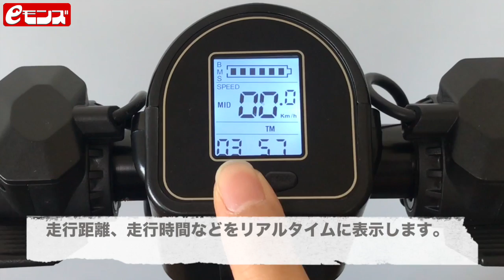電動パワーキックボード/エレクトリックスクーター 最高時速25km/h!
電動で走るキックボードはMAXスピードなんとっ！２５キロ！パワフルモーター採用で出だしからグイグイと引っ張られるような加速は３００Wのなせる技。早すぎるので安全運転を心がけましょうネ。

※こちらの商品は既に販売終了となっております。